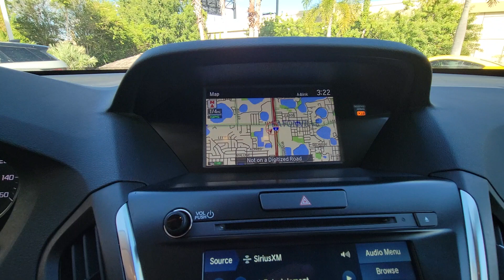2020 Acura MDX Winter Park, Clermont, Sanford, Daytona, Apopka, FL LL031721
Used 2020 Acura MDX w/Technology Pkg

199 S Lake Destiny Dr

CLEAN CARFAX!!**ONE OWNER!!A Tires: P245/50R20 High Performance ASA Steel Spare WheelA Compact Spare Tire Mounted Inside Under CargoA Clearcoat PaintA Express Open/Close Sliding And TiltingGlass 1st Row Sunroof w/SunshadeA Body-Colored Front Bumper w/Chrome Bumper InsertA Body-Colored Rear Bumper w/Chrome RubStrip/Fascia AccentA Chrome Bodyside InsertA Chrome Side Windows Trim and Black Front Windshield TrimA Chrome Door HandlesA Body-Colored Power w/Tilt Down HeatedSide Mirrors w/Convex Spotter Power Foldingand Turn Signal IndicatorA Fixed Rear Window w/Fixed Interval Wiper and DefrosterA Deep Tinted GlassA Speed Sensitive Rain Detecting VariableIntermittent WipersA Galvanized Steel/Aluminum PanelsA Lip SpoilerA Black Grille w/Chrome SurroundA Programmable Projector Beam Led Low/High Beam Daytime Running Auto High-BeamHeadlamps w/Delay-OffA Perimeter/Approach LightsA Headlights-Automatic HighbeamsA Laminated GlassENTERTAINMENTA Window Grid AntennaA 2 LCD Monitors In The FrontA Acuralink Real-Time Traffic Real-Time Traffic DisplayINTERIORA Heated Front Sport Seats -inc: driver s 12- way power seat w/power lumbar support andeasy-entry and front passenger s 12-waypower seat w/power lumbar supportA 8-Way Driver SeatA 8-Way Passenger SeatA 60-40 Folding Split-Bench Front Facing Manual Reclining Fold Forward Seatback Rear Seat w/Manual Fore/AftA Power Tilt/Telescoping Steering ColumnA Fixed 50-50 Bench Leatherette 3rd RowSeat Front Manual Fold Into Floor 2 Manual and Adjustable Head RestraintsA Leather Steering Wheel w/Auto Tilt-AwayA Front CupholderA Rear CupholderA CompassA Valet FunctionA HomeLink Garage Door TransmitterA Cruise Control w/Steering Wheel ControlsA Distance Pacing w/Traffic Stop-GoA HVAC -inc: Underseat Ducts and Console DuctsA Illuminated Locking Glove BoxA Driver Foot RestA Full Cloth HeadlinerA Leather Door Trim InsertA Interior Trim -inc: Genuine Wood/Metal-LookInstrument Panel Insert Genuine Wood/Metal Look Door Panel Insert Genuine Wood/Metal Look Console Insert and Metal-Look Interior AccentsA Day-Night Auto-Dimming Rearview MirrorA Driver And Passenger Visor Vanity Mirrors w/Driver And Passenger IlluminationA Full Floor Console w/Covered Storage MiniOverhead Console w/Storage and 3 12V DCPower OutletsA Front And Rear Map LightsA Fade-To-Off Interior LightingA Carpet Floor TrimA Trunk/Hatch Auto-LatchA Cargo Area Concealed StorageA Cargo Space LightsA AcuraLink Tracker SystemA Integrated Navigation System w/Voice ActivationA Driver / Passenger And Rear Door BinsA Delayed Accessory PowerA Driver Information CenterA Outside Temp GaugeA Analog AppearanceA Manual Anti-Whiplash Adjustable Front Head Restraints and Manual Adjustable Rear Head RestraintsA Front Center Armrest and Rear Center ArmrestA 2 Seatback Storage PocketsA Perimeter AlarmA ImmobilizerA 3 12V DC Power OutletsA Air FiltrationSAFETYA Cruise Control-Steering AssistA Side Impact BeamsA Dual Stage Driver And Passenger Seat- Mounted Side AirbagsA Collision Mitigation-FrontA Front And Rear Parking SensorsA Blind Spot Information System Blind SpotA Collision Mitigation Braking System and Rear Cross Traffic MonitorA Tire Specific L